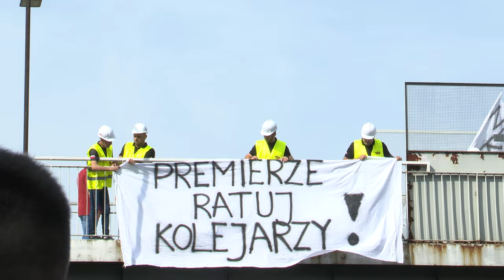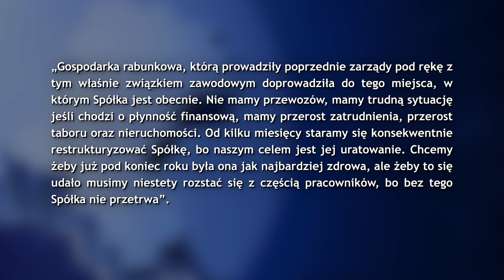Związkowcy zablokowali tory kolejowe 03.09.2024